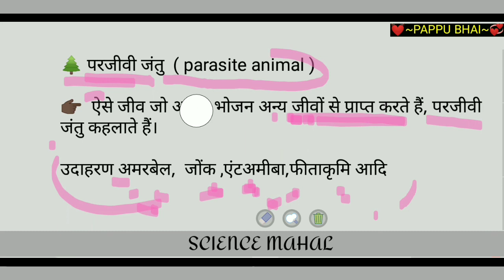परजीवी जंतु क्या है | parjivi jantu kya hai | parjivi kise kahate hain | pappu bhai